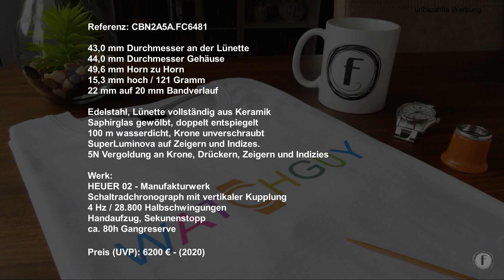TAG Heuer Carrera Bi-Color 2020 mit Manufakturwerk Heuer 02 /Ref.: CBN2A5A.FC6481 / Hands On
In diesem Video zeige ich Euch die im Jahr 2020 frisch auf den Markt gebrachte TAG Heuer Carrera mit Manufakturwerk HEUER 02 - Hier in der Bi-Color Variante am Lederband.

*Hier könnt ihr ein paar schöne Artikel rund um das Thema Armbanduhr finden:

**Die Uhrmacherlupe aus meinen Videos:

**Lupe schlicht in schwarz:

**verschiedene Lederunterlagen ähnlich wie im meinem Video zu sehen,
Genannt "Taschenentleerer" findet ihr hier:

Ihr bezahlt nicht mehr, unterstützt aber meinen Kanal durch einen kleinen Kickback von Amazon. Habt Vielen Dank für Eure Unterstützung!